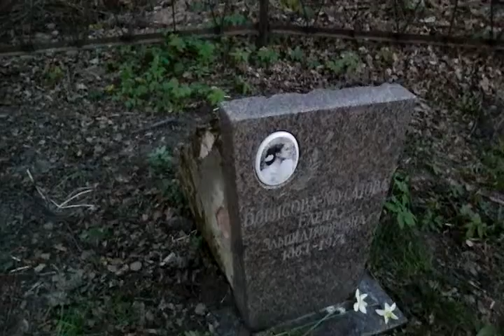Таруса. Вечер у могилы Виктора Борисова-Мусатова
3 мая 2014 г.